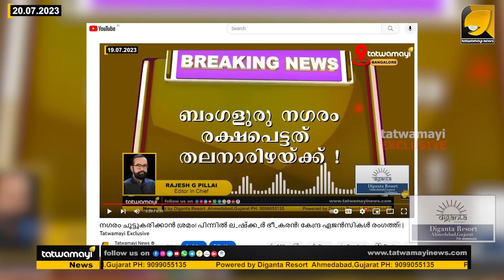ലോക്‌സഭാ തെരഞ്ഞെടുപ്പ് അട്ടിമറിക്കാൻ ഭീകരരുടെ ശ്രമം I LOKSABHA ELECTION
രാജ്യത്താകമാനം വിവിധ അന്വേഷണ ഏജൻസികളുടെ ഭീകര വിരുദ്ധ ഓപ്പറേഷനുകൾ ! ഭീകരതയെ തുടച്ചു നീക്കാനുറച്ച് മോദി സർക്കാർ